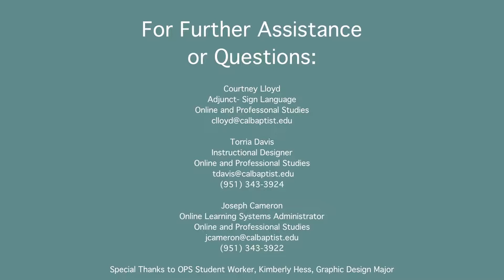Ice Cream Story